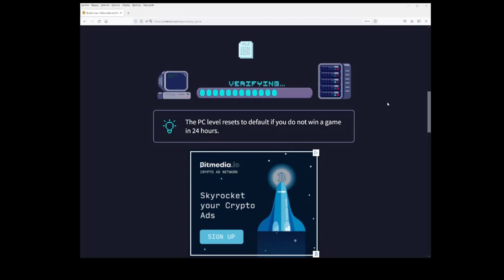Rollercoin hamster teaser mining BTC / ETH , 1000 free sats , 2022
Get free Bitcoin online while building your own virtual mining center and having fun playing classic 8-bit arcade games. Withdraw REAL CRYPTO from the game to any Bitcoin wallet instantly!

Play browser games - earn REAL crypto ( BTC / ETH / BNB / ... )
FREE 1000 sats for new accounts